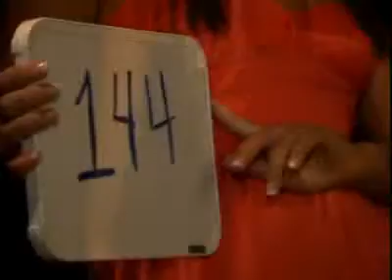Miss Playboy Club Model Search - March 3/29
Miss Playboy Club Model Search - March 2009